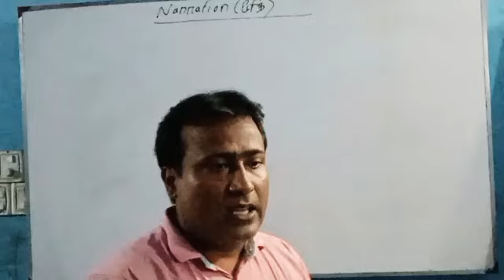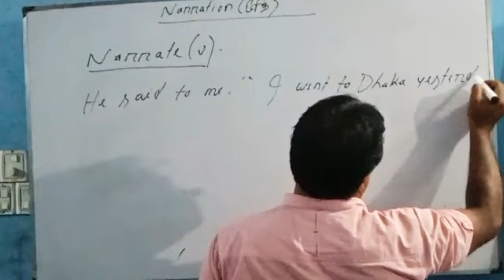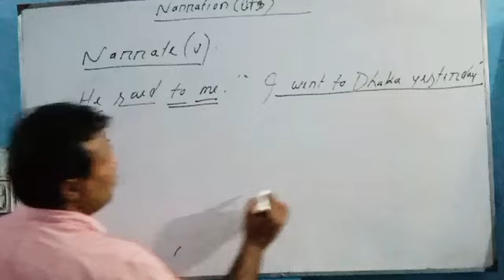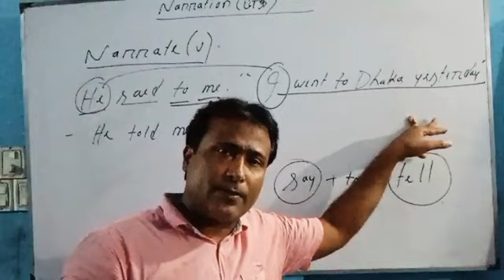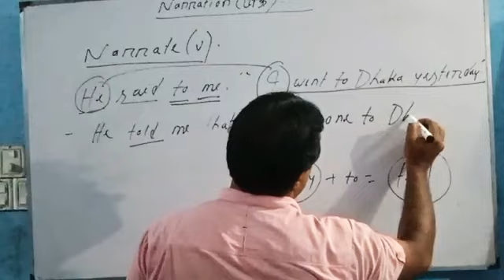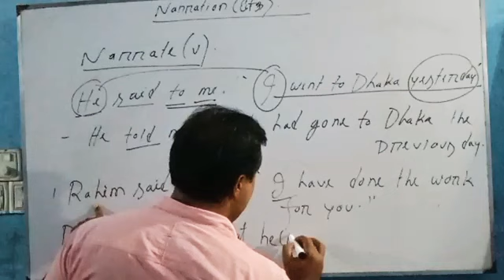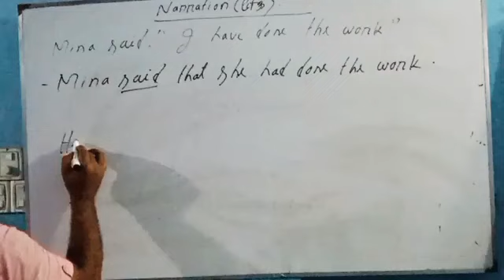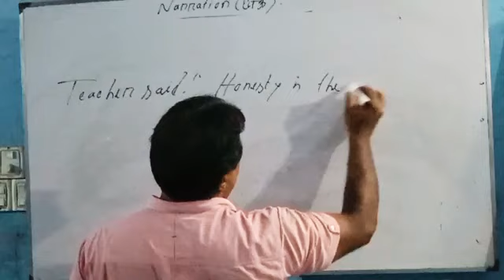English 2nd class -Arif Sir (Cadet batch)